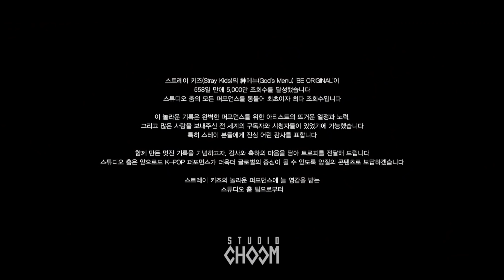[Message From Stray Kids] Celebrating '神메뉴(God's Menu)' 50million Views | BE ORIGINAL (ENG SUB)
[Message From Stray Kids] Celebrating '神메뉴' 50million Views
BE ORIGINAL 'God's Menu'

BE ORIGINAL 최초 5000만 뷰의 주인공!
Stray Kids의 축하 메시지가 도착했어요🖤
(2:22) 멤버들이 뽑은 神메뉴 BEST 컷은?🔥

Stream various performance video on STUDIO CHOOM!